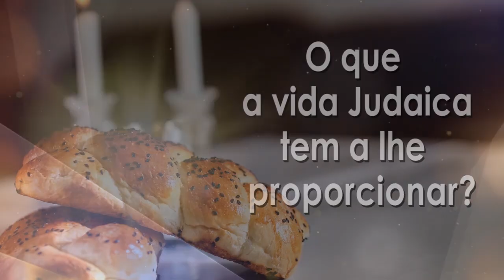Quem inventou a escola - 90 - Rabino Binyamin Karaguila - Hidabroot Brasil (2020)